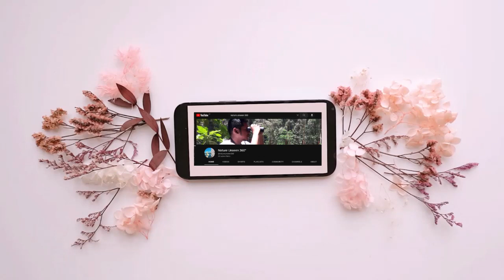The World's Fearless Animal | NEW Face of Fear in the Animal Kingdom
About
 Honey badgers are fearless carnivores from Africa and Asia, known for their strength, cunning, and ability to take on much larger foes. With a thick coat, sharp claws, and powerful jaws, they hunt small animals and insects, fearlessly facing any challenge that comes their way.